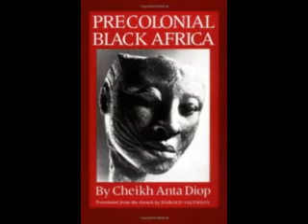Precolonial Black Africa By Cheikh Anta Diop (Audiobook Preface & Chapter 1)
This comparison of the political and social systems of Europe and black Africa from antiquity to the formation of modern states demonstrates the black contribution to the development of Western civilization.